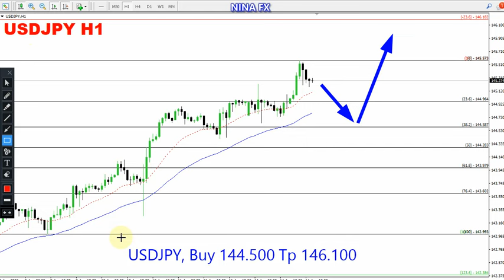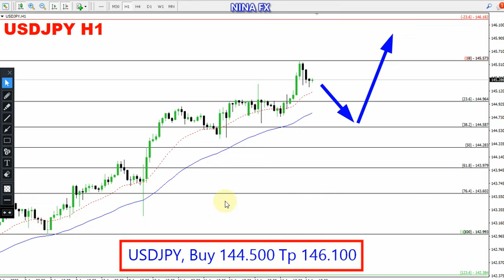USD JPY Daily Forecast for August 15, 2023 by Nina Fx